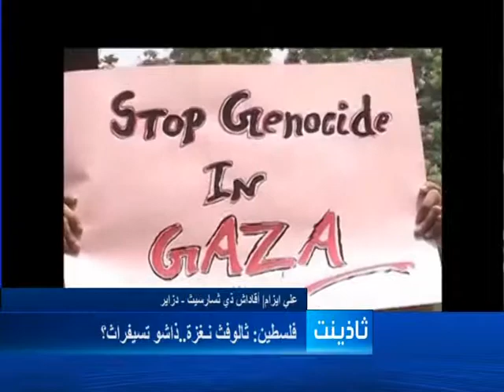hadath 20 07 14